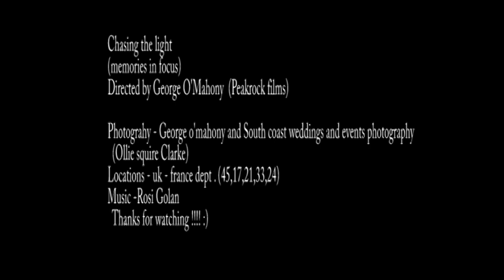Memories in focus - A (Peakrock films production)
Level 3 Btec film and Tv digital stills project directed by George O'Mahony

 my first collage project using premier pro cs6 editing suite